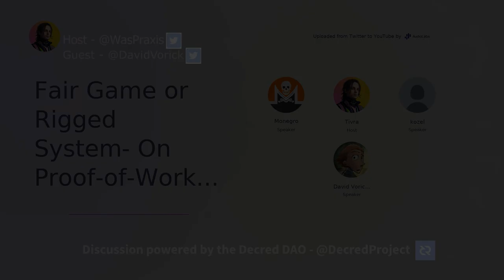David Vorick on Fairness in ASIC Production & Proof-of-Work: A Deep Dive Discussion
0:00 - Intro
3:00 - How did you get into ASIC production?
4:09 - Why sell a "money printing" machine?
9:00 - Manufacturing problems, unfair play from Bitmain.
11:06 - Bitmain's product to market advantage.
13:37 - Proof-of-Work as a consensus mechanism & distribution.
18:08 - ASIC resistance vs ASIC acceptance.
23:51 - Can an algorithm even be ASIC resistant?
30:09 - Any differences in making the Decred ASIC vs Sia ASIC?
30:52 - Main Decred ASIC competitor at the time?
31:42 - Decred's move to higher PoS block reward, thoughts on PoS.
37:20 - Proof-of-Stake incentive alignment, Decred coin locking.
38:49 - Advice for communities regarding miner centralization.
41:04 - Outro

Listen in on this exclusive chat with @DavidVorick, the mastermind behind Obelisk ASICs for Decred & Siacoin, as we discuss his experiences in the ASIC production game and question its fairness.